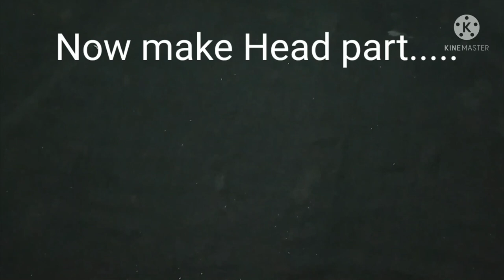Crochet Star Shaped Baby Sleeping Bag For 6-9 Month | Star Cocoon Pattern | Star Baby Blanket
कलोपासक ५०९: क्रोशे ४२४: क्रोशाचे स्टार आकाराचे बेबी ब्लॅंकेट ६-९ महिन्याच्या बाळासाठी
लोकर: वर्धमान मिलेनियम  ४ प्लाय आणि वजन १७० gm
Link for other videos for baby dress, caps, jackets, games etc,

आपण आपल्या शंका प्रश्न मनमोकळेपणाने विचारू शकता. मला आपल्याशी संवाद साधायला खूप आवडेल. तेव्हा कॉमेंट्स लिहा किंवा मला खालील पैकी कोणत्याही सोशल मीडियावर भेटा.  आपण कलोपासक मधून पाहून केलेल्या वस्तूंचे फोटो मला जी-मेल वर  पाठवू शकता आणि आपली इच्छा असल्यास "कलोपासक" नावाचं आपलं फेसबुक पेज आहे ज्यात चॅनलवरचे subscribers नी  केलेल्या कलाकुसरीचे फोटो मी टाकत असते, त्यात मी हे फोटो पोस्ट करू शकेन. आपण आपला कलोपासक हा whatapp ग्रुपही join करू शकता.
Kalopasak 509: Crochet 424: Crochet Star Shaped Baby Sleeping Bag, Baby Blanket, Star Shaped Baby Afghan
Hook used 3.5 mm, Yarn Vardhamaan Millenium 4 ply..
I always like to hear fromyou so please write your comments.